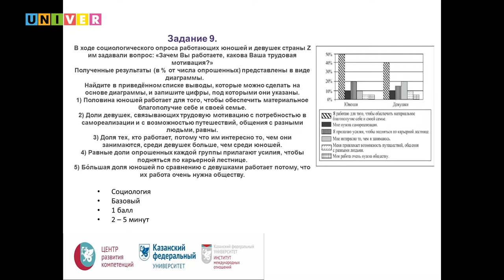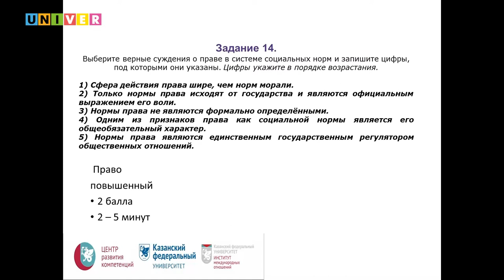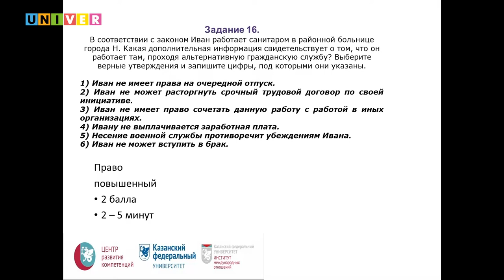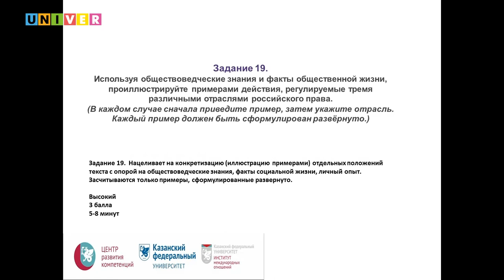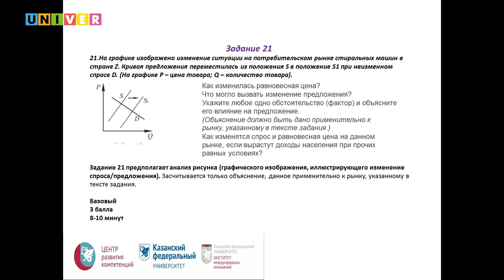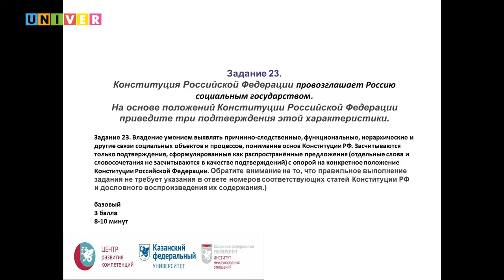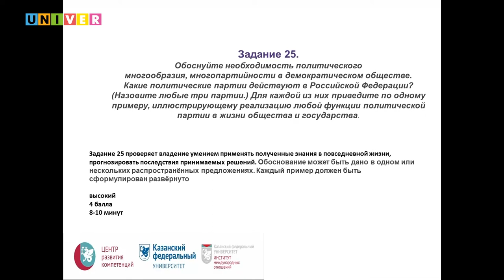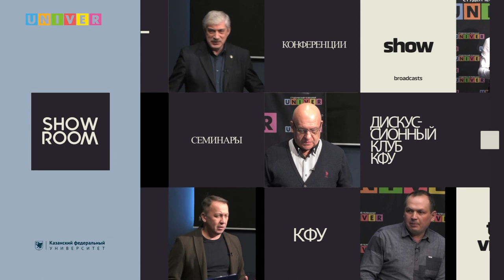Инста-лайф. Институт международных отношений КФУ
В КФУ прошел дней открытых дверей в формате «инста-лайф» Института международных отношений. Абитуриенты и их родители смогли получить информацию о порядке поступления в КФУ, условиях обучения, студенческой жизни